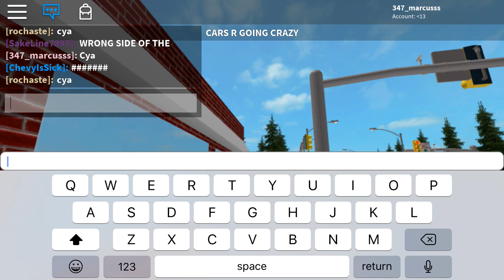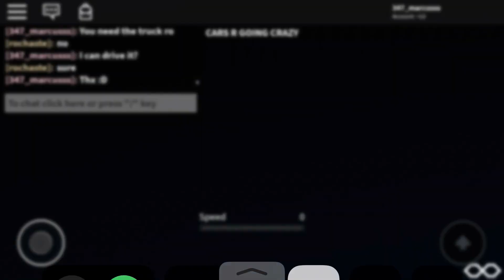Mister Softee came